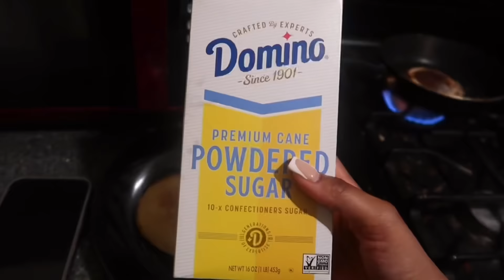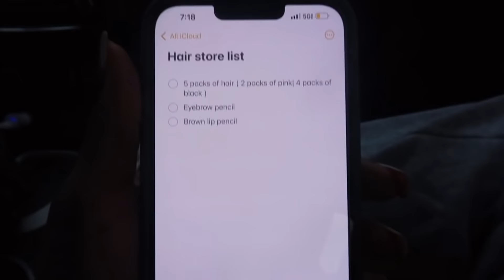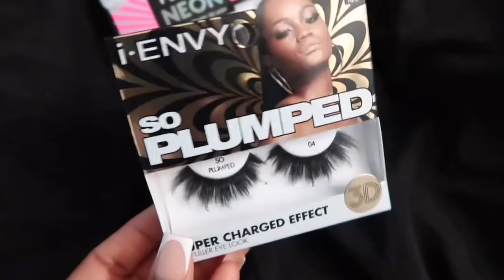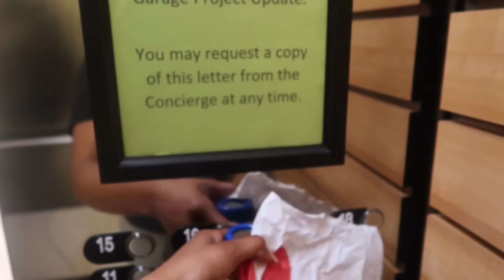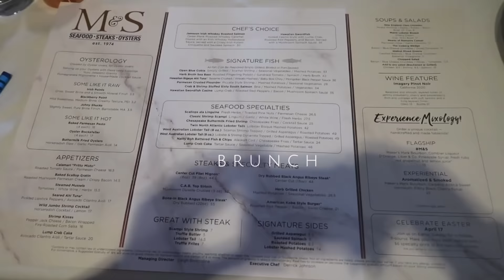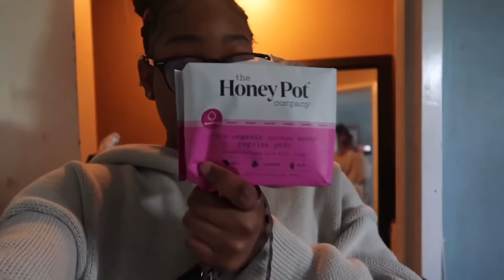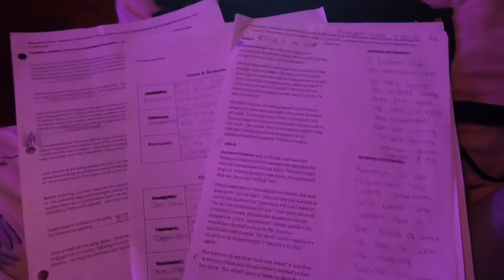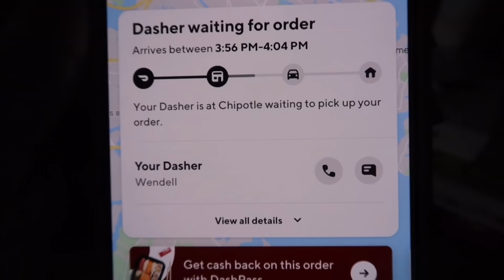VLOG: SPEND TWO DAYS W/ ME! ( nail appointment, meeting subscribers & more!)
spend a FEW days in my life it gets very chaotic y’all so stay w/ me😅..